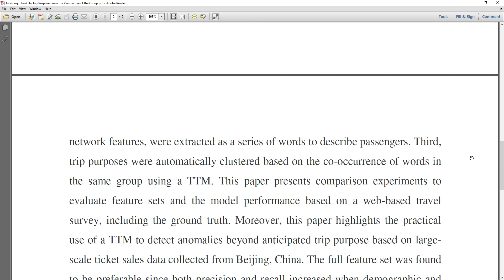Inferring Inter City Trip Purpose From the Perspective of the Group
* Complete Source Code
 * Complete Documentation
 * Complete Presentation Slides
 * Flow Diagram
 * Database File
 * Screenshots
 * Execution Procedure
 * Readme File
 * Video Tutorials
 * Supporting Softwares

Support Specialization
 * 24/7 Support
 * Ticketing System
 * Voice Conference
 * Video On Demand
 * Remote Connectivity
 * Document Customization

College Projects
Student FinalYearProjects